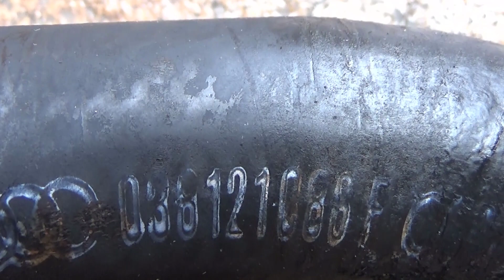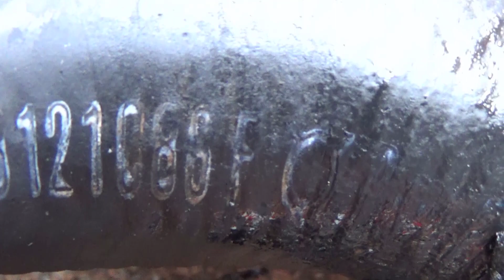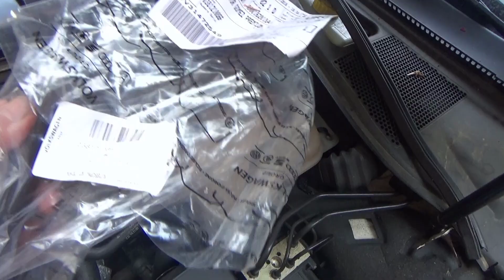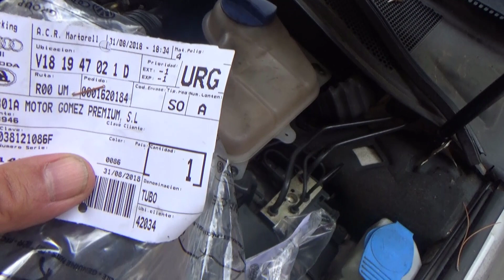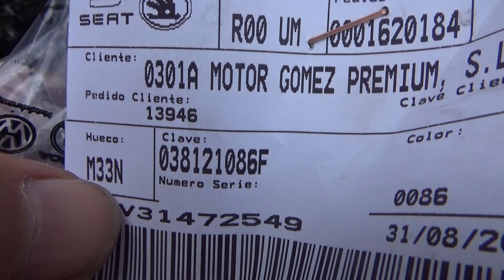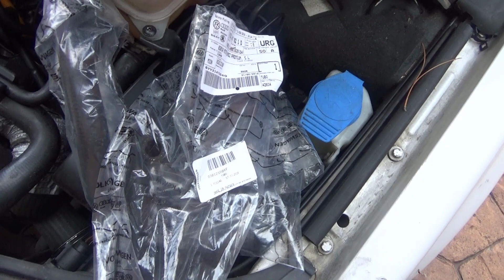Pérdida de refrigerante, cómo sustituir los manguitos del enfriador del aceite. VW Passat 1.9 TDI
Este video muestra cómo diagnosticar la perdidad de liquido refrigerante y cómo sustituir los manguitos del enfriador del acveite de de la calefacción en un Volkswagen Passat 1.9 TDI 4Motion de 2002, tipo de motor AVF.

Te dejo lo enlaces de dónde puedes comprar los diferentes productos que muestro en esta serie de videos. Si los compras a través de estos enlaces a ti no te costará más y a la vez estarás colaborando en el mantenimiento de este canal. Por favor, si compruebas que algún enlace ya no funciona o presenta problemas o tiene el producto agotado, indícamelo en los comentarios para que pueda actualizarlo. Gracias.

 * ACEITES Y FILTROS

Aceite motor REPSOL ELITE 50501 TDI 5W40

Filtro aceite Valeo 586502

Filtro aire Mann Filter C26168

Filtro habitáculo con carbón activo Mann Filter CUK2882

Filtro gasoil Mann Filter WK 853/3

Aceite caja de cambios Motul Gear 300 sae 75w90 para caja de cambios Passat 1.9 TDI 130 cv

Aceite para grupo final trasero (diferencial) Motul Gear 300 LS sae 75w90 para caja de cambios Passat 1.9 TDI 130 cv

* MANTENIMIENTO GENERAL

Lave dinamométrica 1/2" calibración certificada Par apriete de 13.6 a 203.5 Nw.

Llave para aflojar filtro aceite

Líquido anticongelante MOTUL G12 Rosa 5L Long Life 50%

Líquido de frenos Brembo DOT 4

Calentadores o bujías de precalentamiento BERU GN855

Pastillas de freno delanteras BREMBO

Pastillas de freno traseras BREMBO

Sensor temperatura refrigerante

Válvula EGR Pierburg

Kit SKF de correa distribución, rodillos tensores y BOMBA DEL AGUA

Polea Alternador

Tensor polea de servicio

* ELECTRICIDAD *

Multímetro o tester con sondas de puntas y de caimán.

Lampara de prueba

* DIAGNOSIS Y MANUALES DE TALLER

Manual de taller oficial electrónico de todos los coches del grupo VAG (Audi, Volkswagen, Seat, Skoda) todos los años hasta 2019. ELSAWIN Versión multilenguage 6.0. Descarga directa (10€) desde USA.

VAGCOM 12.12 Última versión español y otros idiomas

Escaner para diagnóstico Bluetooth OBD-II OBD2 Mini ELM327 Interfaz V2.1

Icarsoft CR PLUS. Escaner multimarca que incluye todas las marcas.

Si quieres ver el resto de los videos que he hecho sobre las reparaciones y mantenimiento de este Volkswagen Passat 1.9 TDI 4 Motion 130 cv. motor AVF, año 2002, aquí te dejo el enlace a la lista de reproducción: